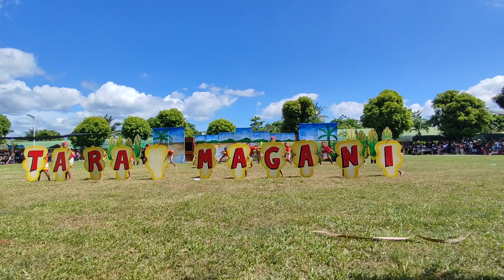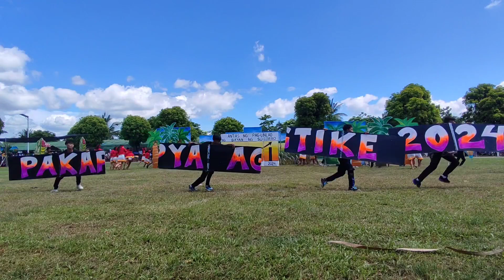PAKAPYA AGTIKE FESTIVAL 2024 STREET DANCE COMPETITION:TRIBU LIKAS SINKAW